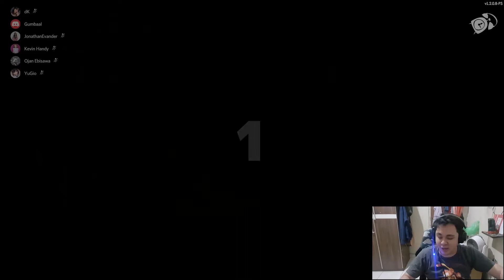Nolongin temen,EH PADA KE CULIK!!! Ft Kevin,Yugio,Ojan,DK,GUMB@AL- Secret Neighbor Indonesia #3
Hallo gaes, buat kalian yg nunggu" konten SN gw bareng temen" gw yaitu Kevin,YuGio,DK,Ojan dan GUMB@L.. Udh gw record menjadi beberapa konten, mungkin gw bakal upload dihari Weekend. Semoga menghibur ya Videonya..
Wkwkwkwk

Semoga konten" didalam channel gw bisa menghibur kalian semua ya..
Thx Gaes.. Wkwkwkw